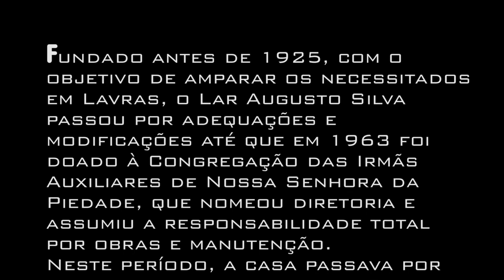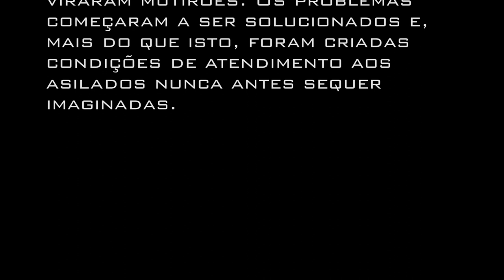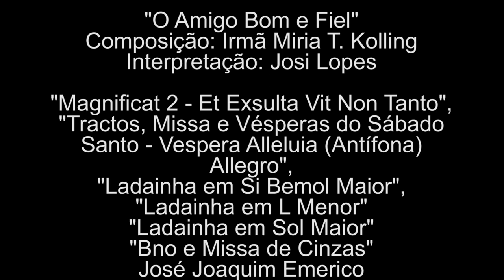Lar Augusto Silva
O Lar Augusto Silva, em Lavras - MG, um lugar importante na vida da Irmã Benigna e de muita expressividade para os seus devotos e amigos.